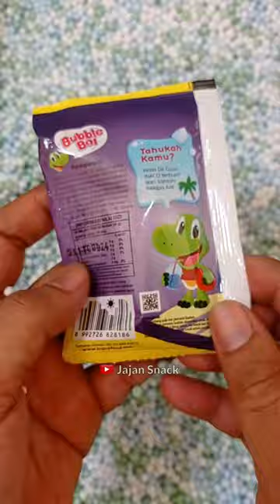mencari dan menemukan jajanan bubble bol blackcurrant